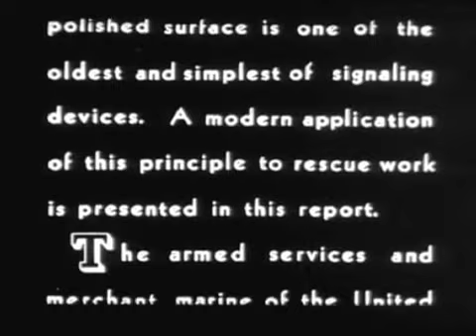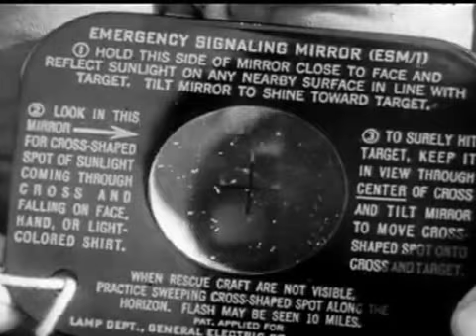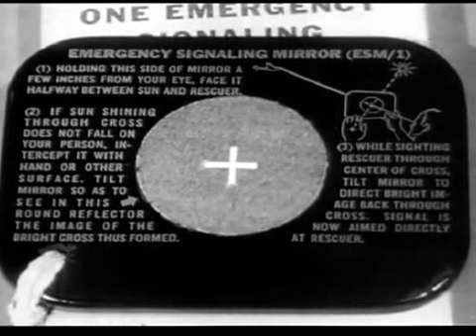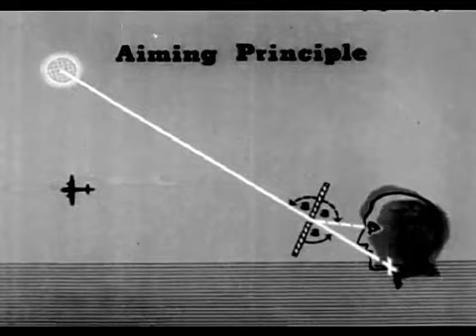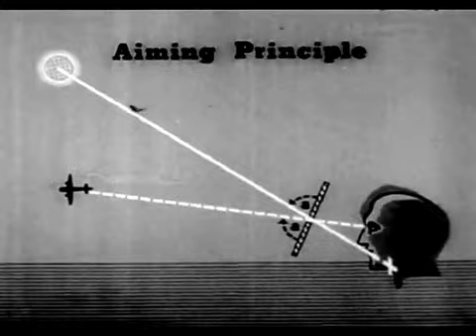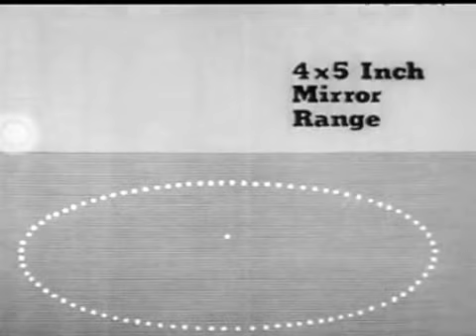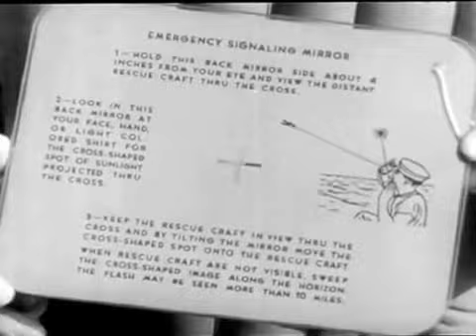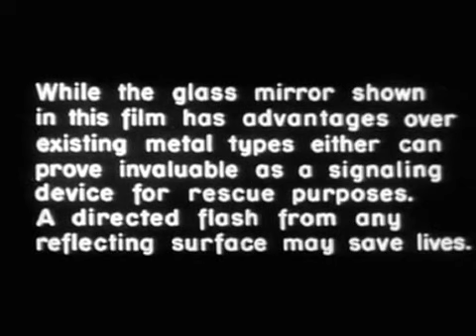The Signaling Mirror United States Office of Strategic Serv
The Signaling Mirror
by United States. Office of Strategic Services

Topics World War, 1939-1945, World War II, United States. --
Office of Strategic Services: Secret service --
United States, Training Film, OSS, Survival equipment

Office of Strategic Services - OSS - training film on the use of the signaling mirror for emergency communications.